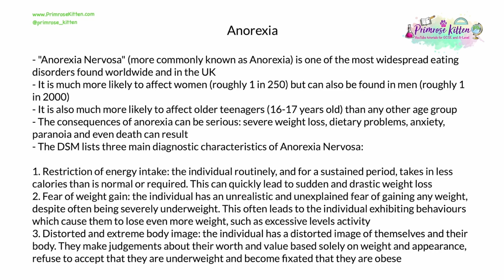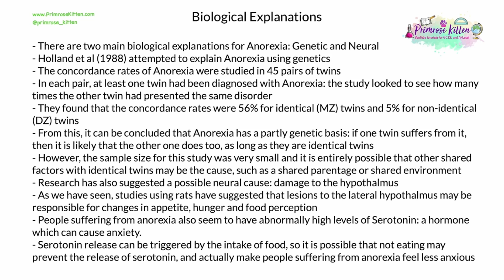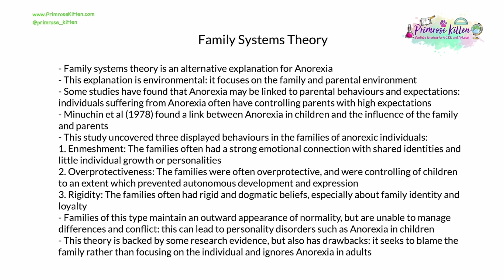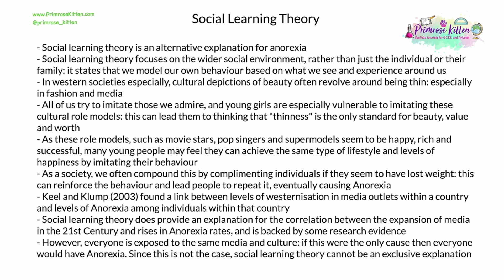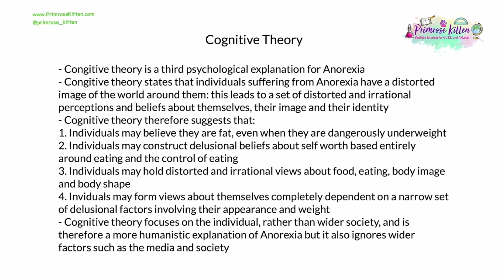Anorexia | Revision for Psychology A-Level and IB